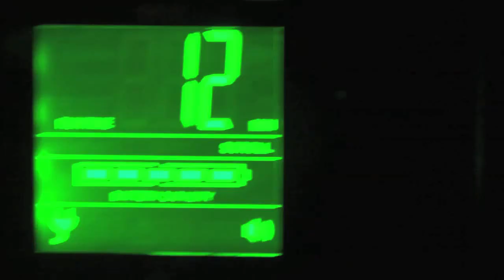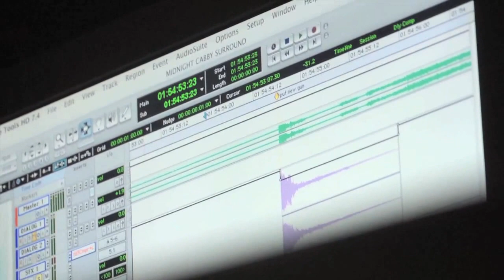Midnite Cabby - Teaser Clip 4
Teaser clip for our new comedy arriving in 2014.